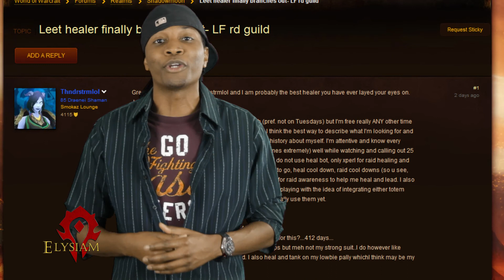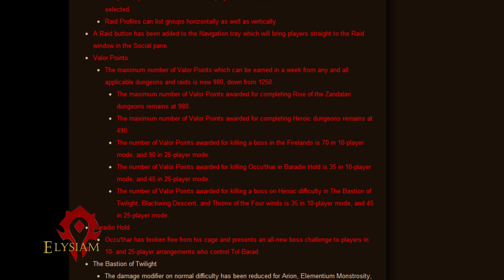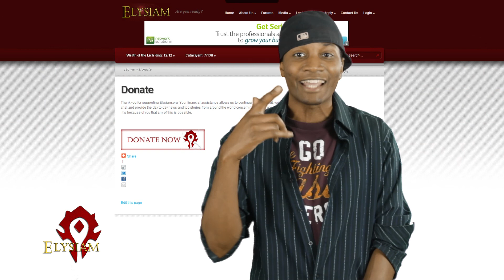World of Warcraft: Elysiam Live - Episode 10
Elysiam Live is the place for the latest news and information concerning everything from Elysiam.org. Here we go over various things that may be occurring on Shadowmoon and within our guild. We hope to provide another outlet of media for the support and reinforcement of the growth of Shadowmoon as our server for you and yours.

Intro Music
Lairye - Fallin
Elysiam Entertainment